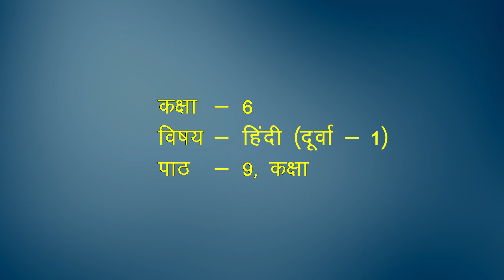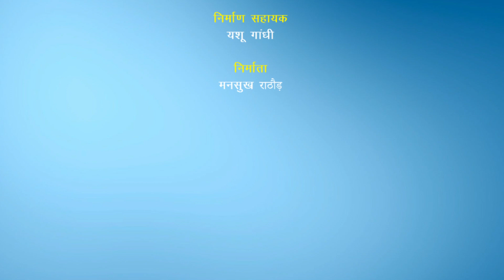Ch-9 कक्षा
Subject: Hindi
Class: Class VI
Book name: दूर्वा भाग 1